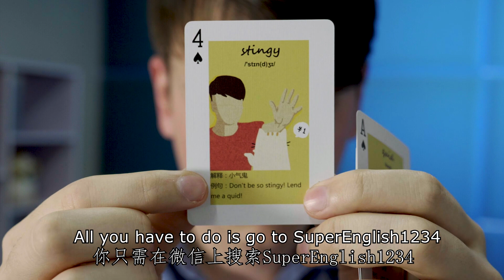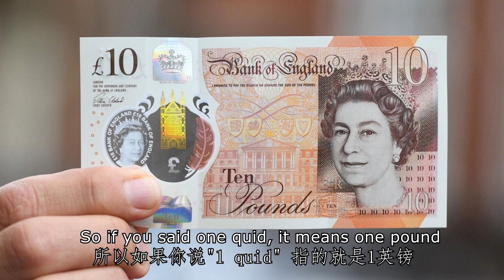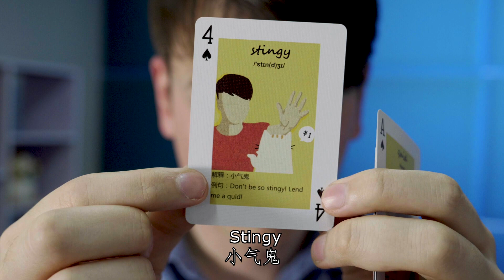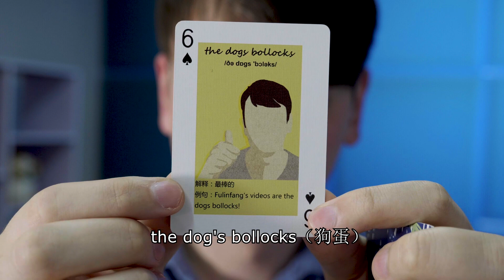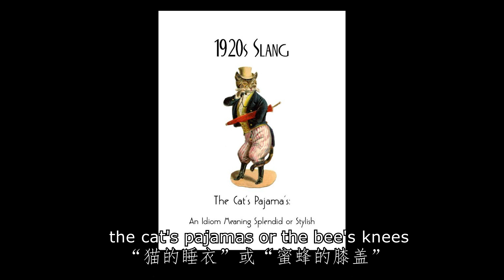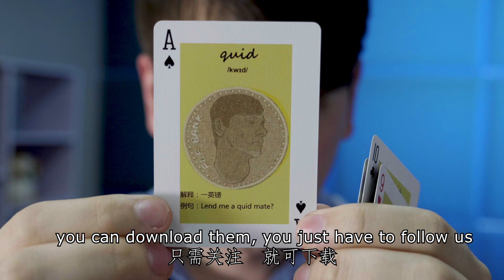5个必备的英式俚语（免费送英式俚语扑克牌！）5 British slang words you must learn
5个必备的英式英语俚语：如果你对英式英语有感兴趣这5个俚语是必备的！

想免费下载我的英式俚语扑克牌的话去微信公众号superenglish1234然后写'poker'或者'扑克牌'就可以下载了。
For the British English poker cards go to our WeChat Official account 'superenglish1234' and type 'poker' and you can download it.

今天的视频里我们学到了这5个单词：
Pants：内裤，糟糕 (underwear)
Quid：1英镑 (1 pound sterling)
Stingy：抠门 (doesn't like to spend money)
Innit：是不是 (isn't it)
（还有一个看视频就知道了）

谢谢你们的关注！